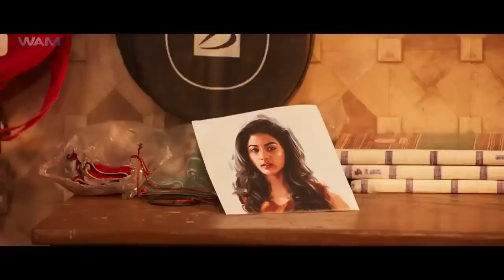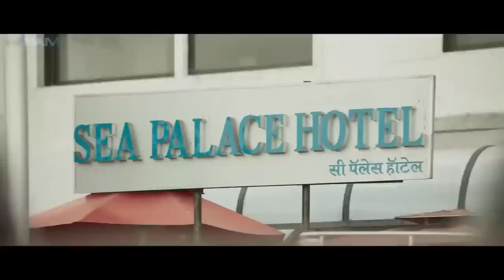Dagaalty Full Movie In Hindi | Santhanam, Rittika Sen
Guru, a fraudster, is assigned the task to find a girl and take her to Vijay, a womaniser. Though Guru accomplishes his mission, he has a change of heart when he realises his love for her.